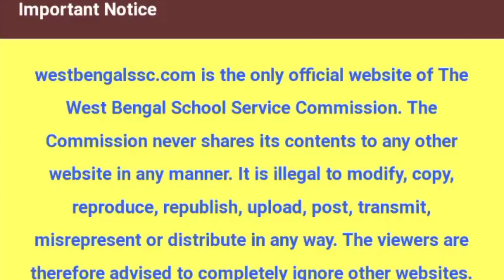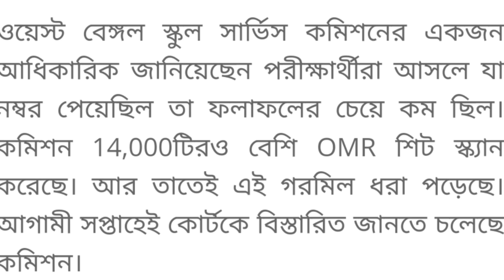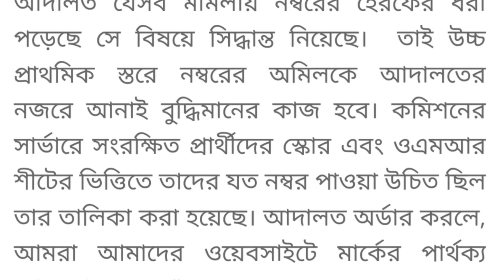Upper primary latest news|WB upper primary Update today|Ssc upper primary recruitment update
Upper primary latest news and WB upper primary Update today and Ssc upper primary recruitment update.However, this time the state government has tried to solve the recruitment problem quickly. 14 thousand 339 vacancies will be filled at upper primary level. However, there are indications that the appointment will be cut in the court itself. The commission wants to proceed with the appointment process as per the order of the court. According to the sources, 1585 new candidates have been considered for interview after the reason hearing and document uploading in SSC as per the order of the court. . The statement of the commission is that they want to finish the whole matter within 15 days.

Topics Covered:

1) upper primary news today
2) upper primary news
3) upper primary update news
4) upper primary interview news
5) wb upper primary latest news
6) ssc upper primary latest news
7) wbssc upper primary news today
8) west bengal upper primary latest news
9) SAROJ TOUR DIARY
10) upper primary movement